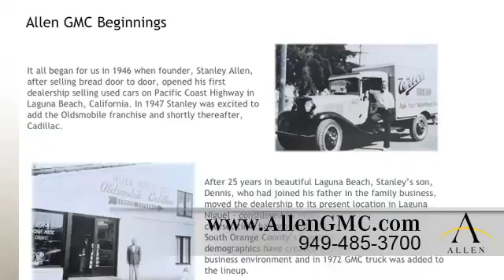Irvine, CA - Allen GMC Dealership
If you are looking for a GMC dealer in Laguna Niguel, CA come to Allen GMC near San Clemente, CA. When you come to Allen GMC, our friendly staff will do whatever they can to make your visit exceptional. When you are in the Irvine, CA or Mission Viejo, CA areas, Allen GMC is a great choice.